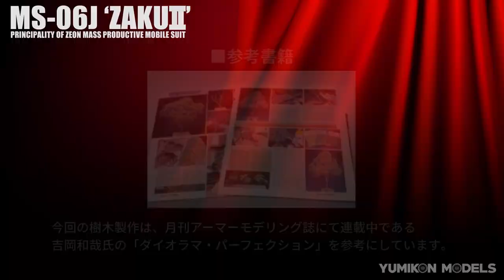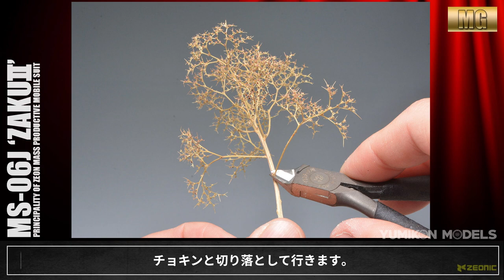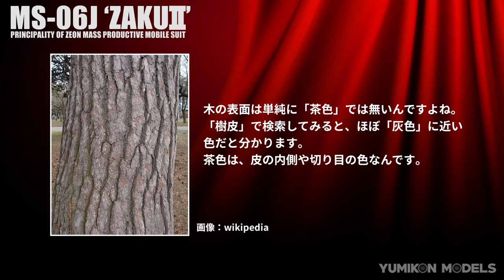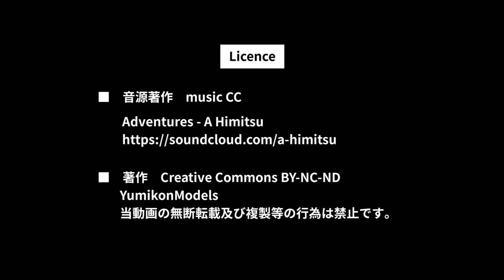ガンプラ製作記 3-14 「樹木の製作」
14はジオラマ地面の製作-2、樹木の作成です。
1/100スケールを目指して樹木を製作してみました。
その結果はいかに？